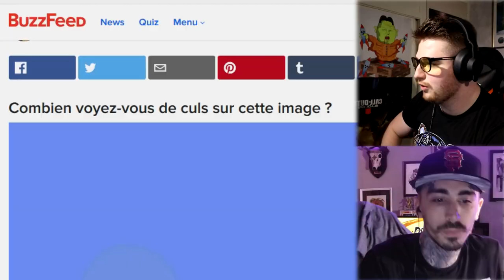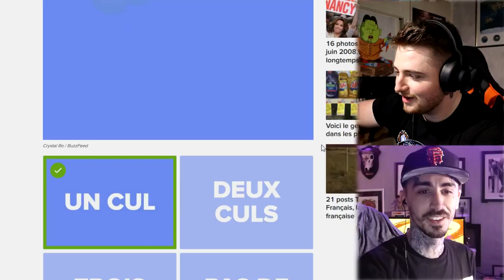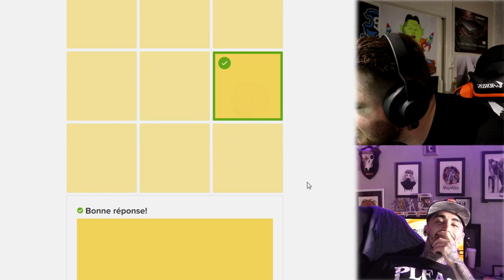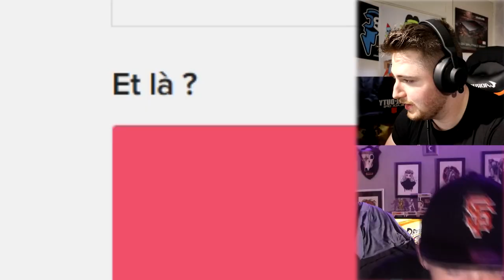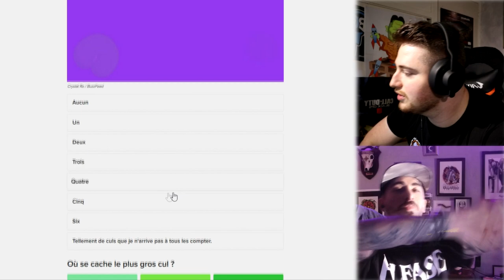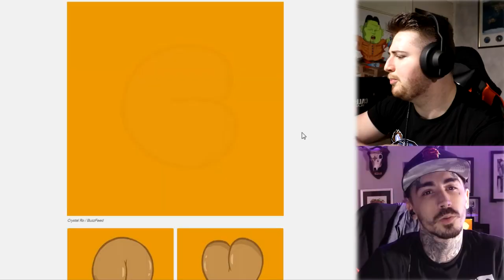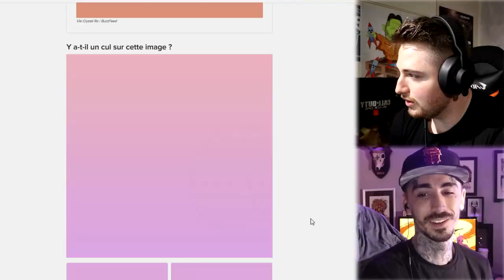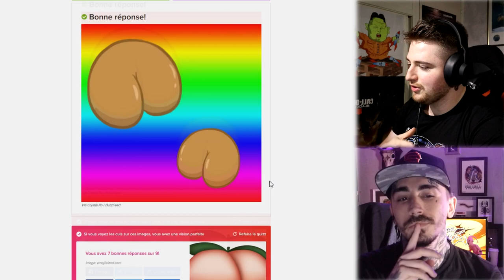COMBIEN DE C*L SUR CES IMAGES ??! (Quizz)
Quizz stupide mais FUN !